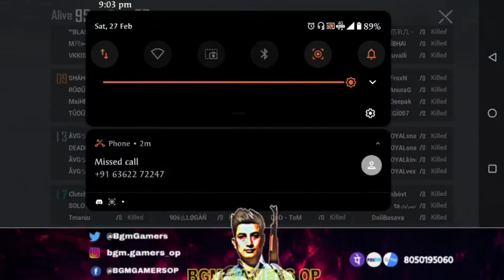3v4 OPEN FINAL ZONE WHO WILL WIN | PUBG MOBILE DAILY FREE SUBSCRIBERS CUSTOM ROOMS | 27.FEB.21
PUBG MOBILE INDIA DAILY FREE CUSTOM ROOMS to everyone on BGM GAMERS OP
Also we organise tournaments & doing some uc giveaway to winner's & giving free  royal pass on special events

I'm on Instagram as @bgm.gamers_op. Install the app to follow my photos and videos.